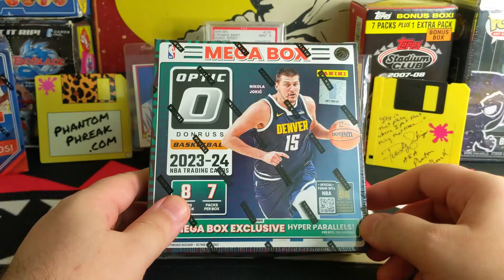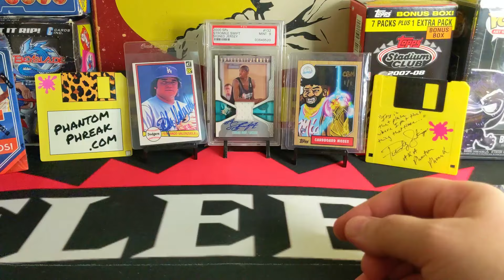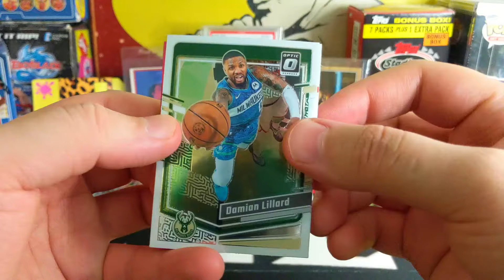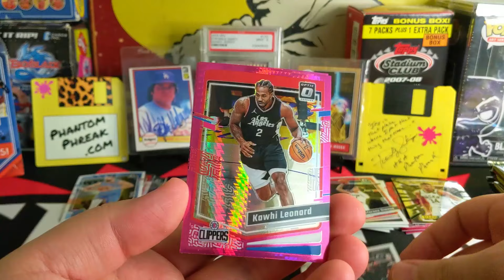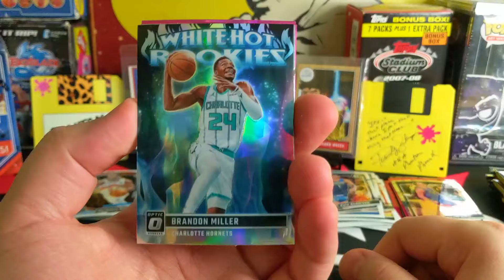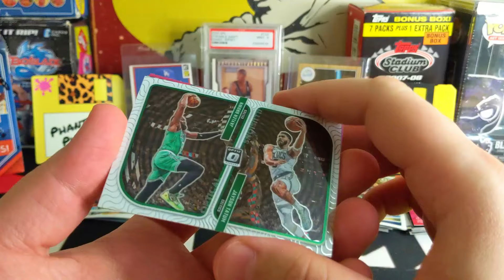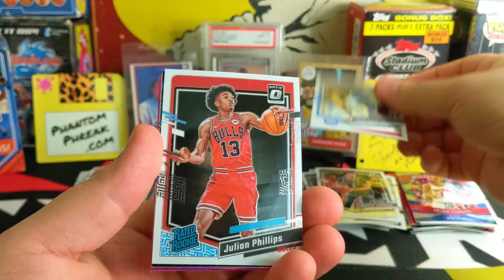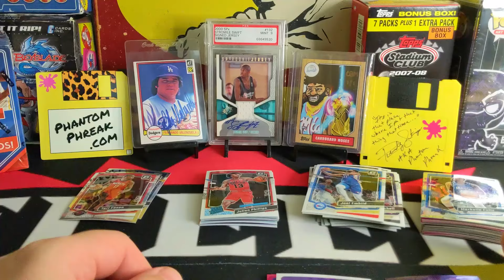The Hunt For Wemby Continues! 2023-24 Donruss Optic Basketball Mega Box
Each box contains 7 packs, 8 cards per pack & Hyper Pink Parallels!